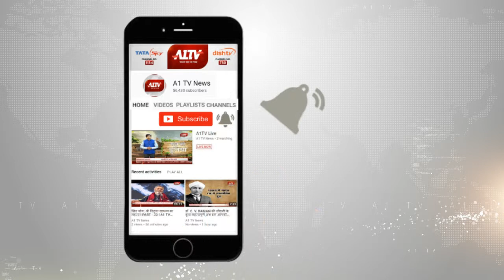जयपुर: यूनाइटेड बैंक ऑफ इंडिया में लगी आग,बैंक में आग लगने से मचा हड़कंप